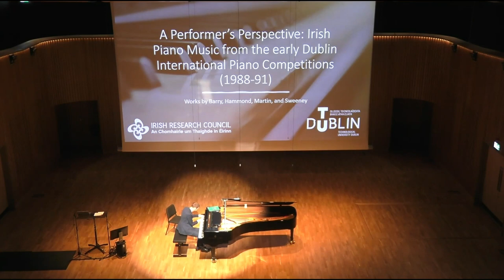Philip Hammond 'French Blue' (performed by Jimmy Goeijenbier)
Live recording from a lecture recital in TU Dublin Conservatoire on the commissioned works of the Dublin International Piano Competition (1988-91)